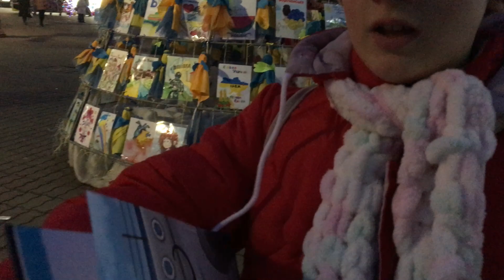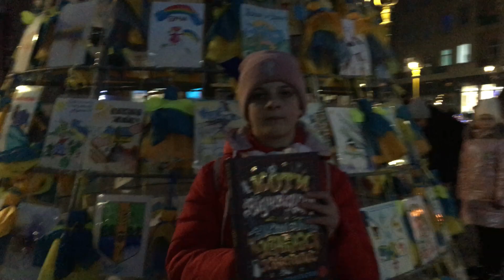Саймон, герой війни з Британського флоту - Коти-відчайдухи. Зухвалі байки про хоробрих хвостатих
Читаю розділи "Саймон, герой війни з Британського флоту" та “Коти-рекордсмени” з книги Кімберлі Гамільтон "Коти-відчайдухи. Зухвалі байки про хоробрих хвостатих" у перекладі Катерини Дудки. Видавництво "Жорж"
I read in Ukrainian from Rebel Cats! Brave Tales of Feisty Felines by Kimberlie Hamilton. Warm stories of strength, hope, love. We must not lose faith!
(с) marta i tato, 2022